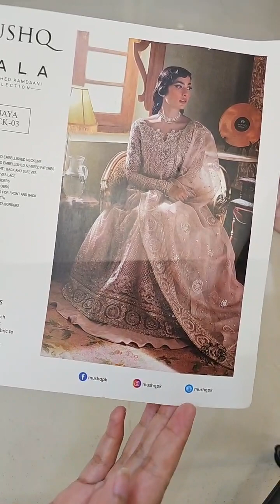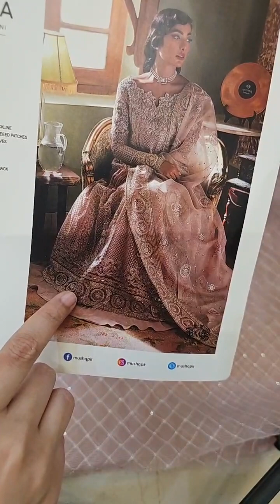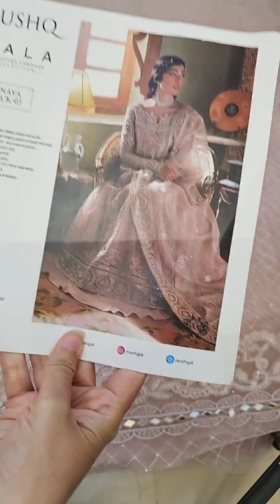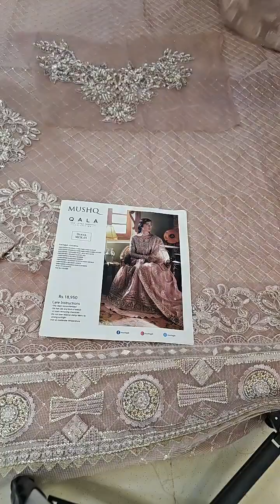Qala By Mushq Net Embroidered Suits Unstitched 3 Piece MCK-03 Inaya - Luxury Festive Collection